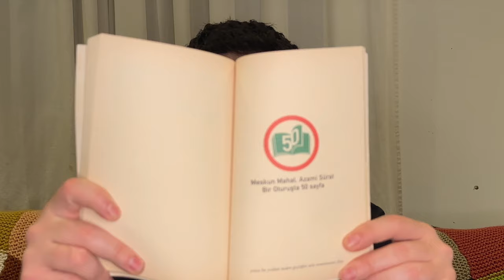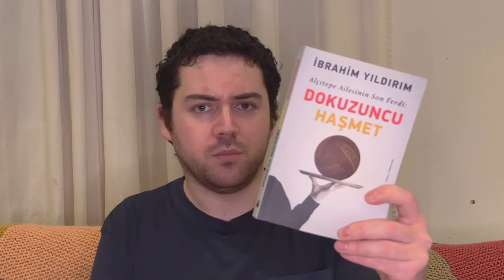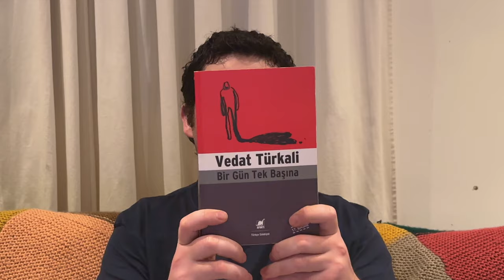Nisan Ayında Okuduğum Kitaplar: İncelemeler, Tavsiyeler, Bir Gün Tek Başına’yı okudum!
Herkese merhaba, bu hafta nisan ayında okuduğum kitaplardan bahsetmek istiyorum. Her ay hacimli bir kitap okuma hedefim kapsamında bu ay Bir Gün Tek Başına’yı okudum. Sevdiğim, tavsiye edebileceğim kitaplarla dolu bir ay oldu gibi.

Diğer videolara da bakmayı unutmayın lütfen!

Umarım seversiniz! 🙃

Sc:845